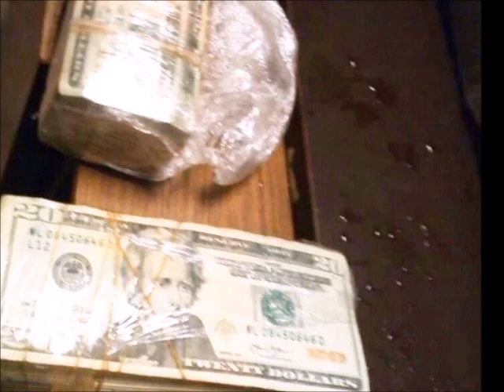Elementos de la PGR capturan a 2 con 1 5 mdd, armas y cocaína en Escárcega Campeche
La Procuraduría General de la República (PGR) aseguró más de millón y medio de dólares, casi 142 kilos de cocaína, mil 500 cartuchos.

Y dos vehículos en el ejido Kilómetro 27, municipio de Escárcega, donde tamboién detuvo a dos personas.  La Subprocuraduría de Control Regional, Procedimientos Penales y Amparo (SCRPPA) informó que el aseguramiento se logró el viernes pasado durante un operativo realizado por elementos de la Agencia de Investigación Criminal (AIC) de la PGR adscritos a la delegación Campeche.